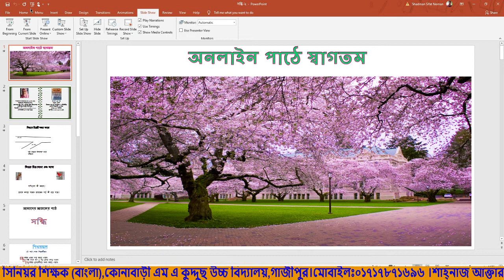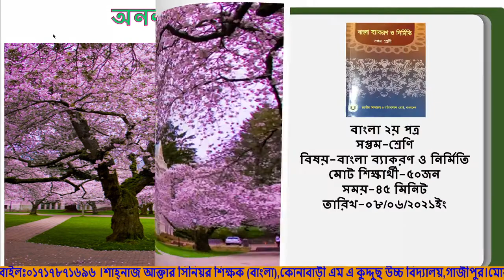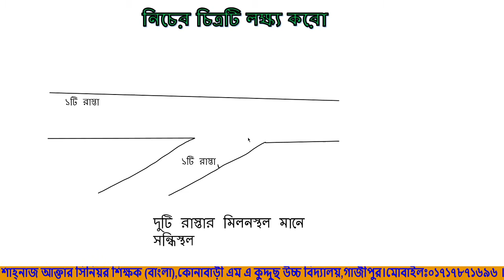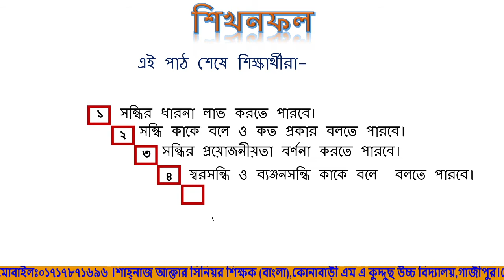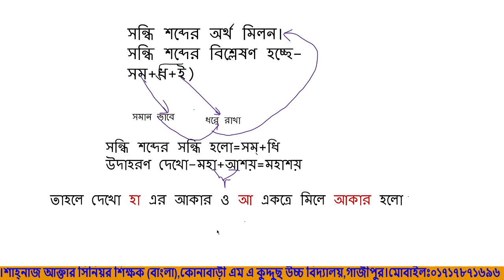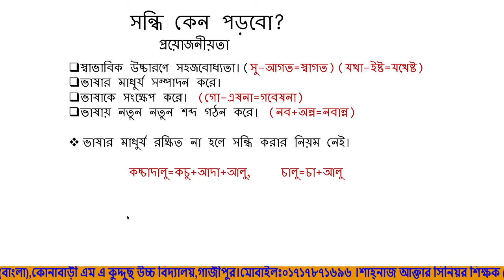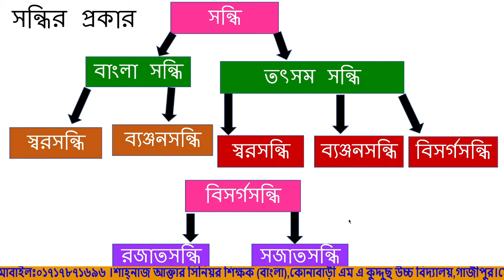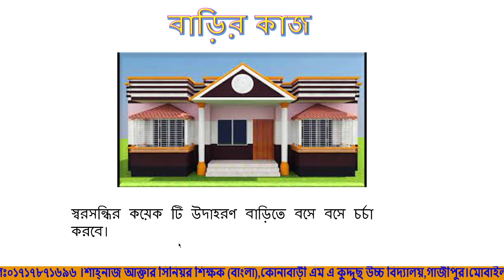Sondhi , Class- 7 , Bangla 2nd Paper , Prepared by Shahnaz akter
Sondhi
Class- 7 ,
Bangla 2nd Paper ,
Prepared by
                                         Shahnaz akter
                                         Senior Teacher